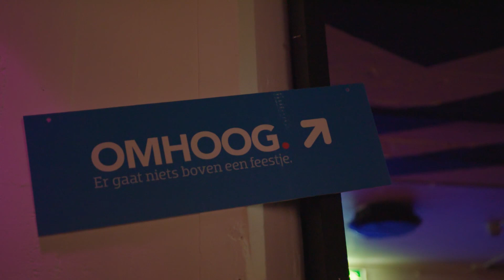Coolblue-feest 2018 - Teamuitje XXL